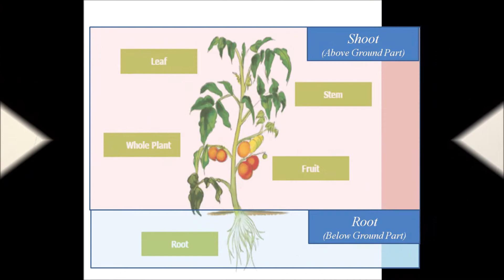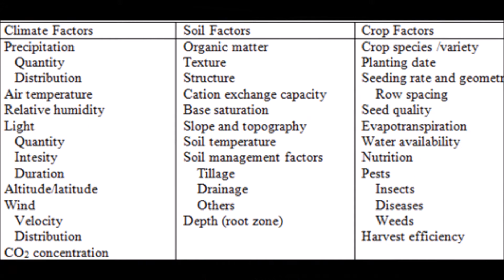What is Hydroponics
Basics of hydroponics is really required to understand. There is a need to understand how hydroponics is different than the traditional farming.